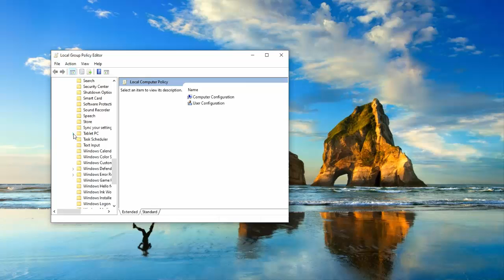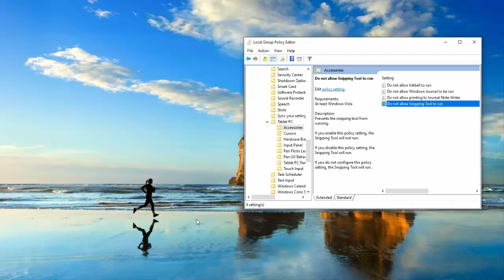How to Fix Snipping Tool Not Working Problem In Windows 10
Snipping Tool Not Working Problem Solve
how to fix snipping tool not working on your computer right now